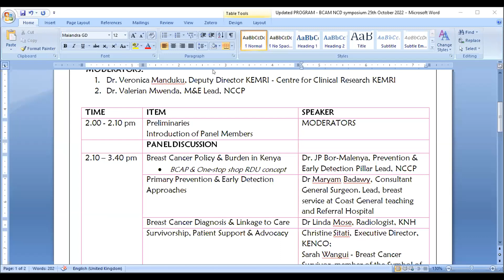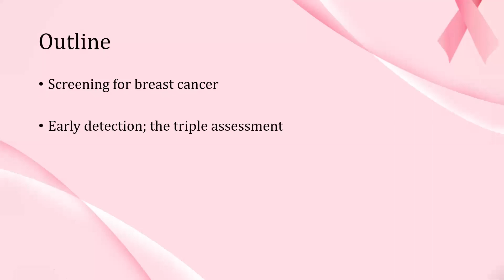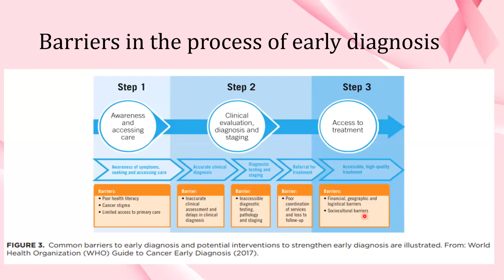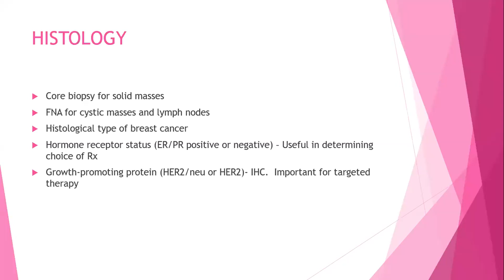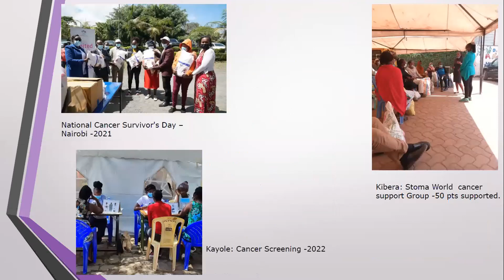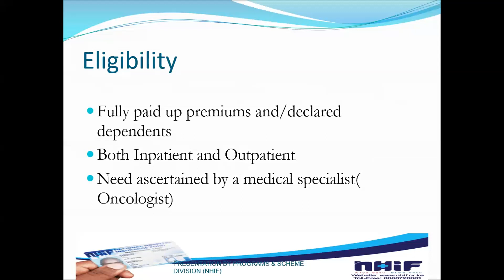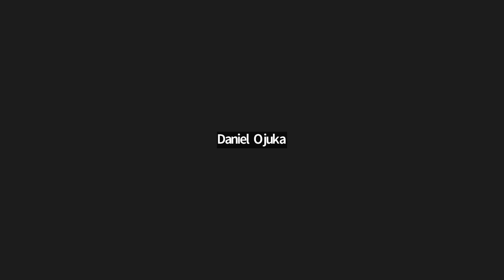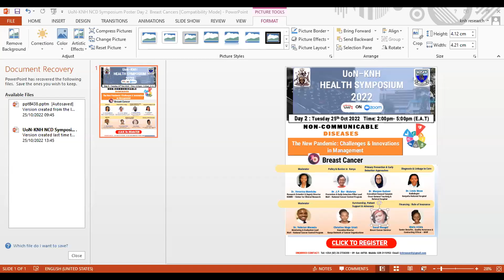UoN-KNH Symposium on Health: Non Communicable Diseases : Breast Cancer